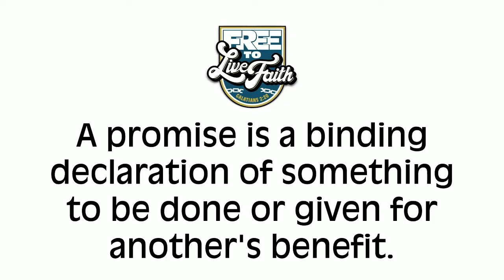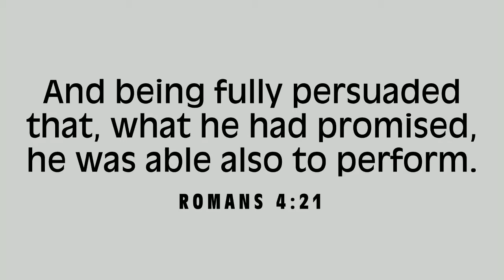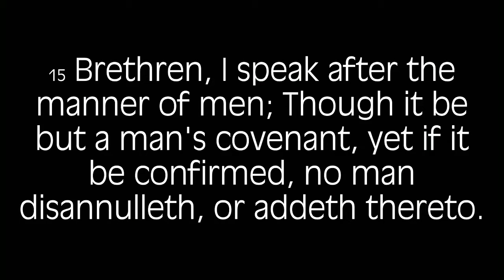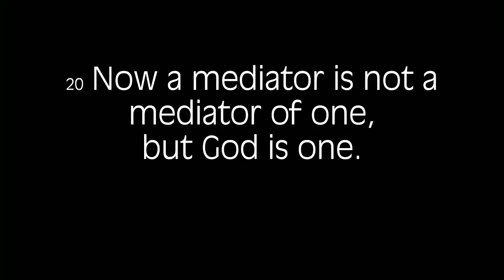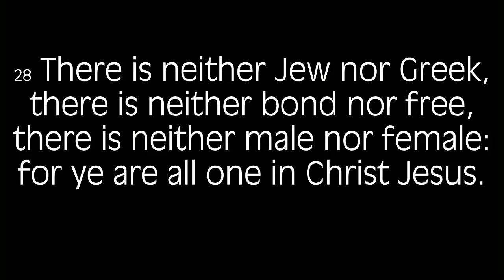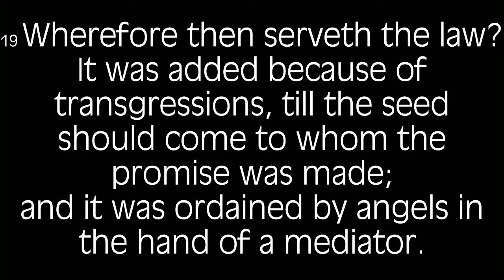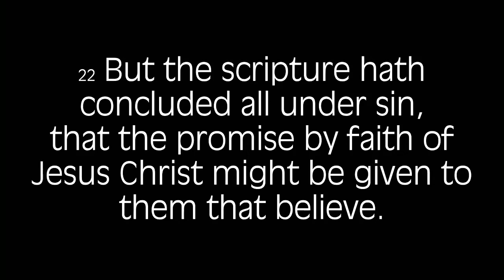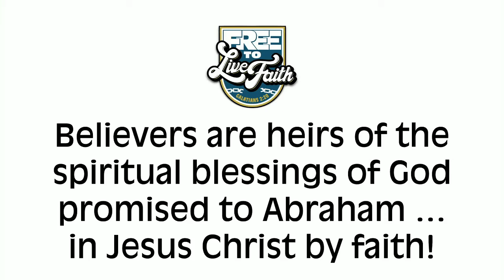Objection Overruled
Pastor Mark continues the "Free To Live Faith" series.